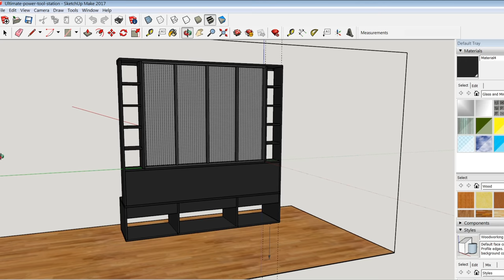Diy Power Tool Storage Organizer w/ Charging Station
Let's build this awesome power tool wall storage system. I had to organize my power tools in my workshop, and  decided to design and build this vertical wall storage unit. Because many of my tools are cordless, i also made a charging station with 4 chargers and 1 powerbar, and all the wires are hidden. More details on the charging station on my instagram. ;)

This woodworking project is pretty easy to make as it's all made from plywood and 1 piece of pegboard. You can also add some stain and varnish for a final touch. I used imperial unit for this build but you can find all the metric dimensions below. Also, i added for FREE my SketchUp model, feel free to download it and modify it to yours needs  Whatever the tool storage system you use, flench cleat, slatwall or pegboard , the idea is to have a better organization of your hand and cordless / corded power tools and have a clean looking shop. Happy Building !

First you will need to cut all the plywood pieces. I used 5/8 thick (16mm) plywood for my build. Here's the list of  what you need :

[1x] 36" or more x 6-¼" (914mm or more x159mm)

For the pegboard :
[2x] 48"x1-½" (1219mm x 38mm)
[5x] 36-¾"x1-½" ( 933mm x 38mm)
[1x] PEGBOARD (1219mm x 933mm)

Other material used :
[1x] Water-based Stain ( Black color )
[1x] Floor Varnish ( Semi-gloss )
[1x] Rust Oleum Spray Paint ( Color : Black Stainless steel )
[1x] Kreg-Jig Mini for making pocket holes

I used a Kregjig mini to add strength to the build. Also with Kreg system, you don't have nails through the surface. It's my first Kreg tool and i recommend it.